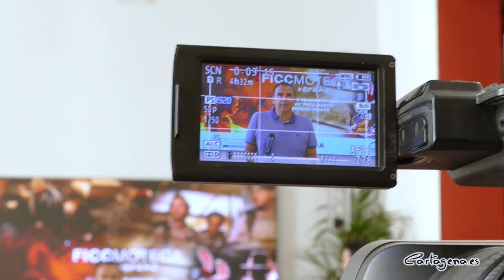La Ficcmoteca de verano proyectará en agosto clásicos como ‘Jumanji’, ‘Cazafantasmas’...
Los clásicos del cine familiar vuelven un verano más a Cartagena. La Ficcmoteca de verano ha programado por tercer año consecutivo un programa repleto de éxitos cinematográficos de los ochenta y noventa, como ‘Jumanji’, ‘Cazafantasmas’, ‘Dragonheart’ y ‘¿Quién engañó a Roger Rabbit’?.

Las proyecciones se realizarán los martes de agosto en el auditorio Paco Martín, a partir de las 22:00 horas y la entrada es gratuita, sin reserva previa, hasta completar aforo. La iniciativa ha sido impulsada por la Concejalía de Cultura y el Festival Internacional de Cine de Cartagena (FICC).

El programa completo ha sido presentado por el concejal delegado de Cultura, Carlos Piñana, acompañada por el presidente del FICC, Nacho Ros. El edil ha explicado que este proyecto, incluido dentro de la programación cultural para este verano, cuenta “con una programación de cine para toda la familia, pensada para disfrutar en pantalla grande y al aire libre de grandes éxitos de los ochenta que ya son todo un clásico”.

En esta línea, Piñana ha recordado que se trata de una gran oportunidad para que los padres enseñen estas obras a sus hijos. “Es un ciclo de cine de vuelta a la nostalgia, de volver a vivir otras épocas de nuestra vida, acompañados de los pequeños de la casa, entre fantasmas, dragones, caballeros y conejos animados”, ha añadido el edil.

Desde el Festival Internacional de Cine de Cartagena, su presidente, Nacho Ros, ha recodado la gran acogida que tiene esta actividad de verano, ya que, “pese a las restricciones sufridas los dos últimos años por la COVID-19 , ha tenido una gran afluencia de público”, ha subrayado Ros. De esta manera, desde la organización esperan que esta edición cuente con más asistentes.

Ros ha señalado que esta tercera edición cuenta “con una cuidada selección de películas, para disfrutar del mejor cine familiar al aire libre en las noches de agosto y respetar el espíritu tradicional de los cines de verano”.

PROGRAMACIÓN COMPLETA

2 de Agosto: ‘¿Quién engañó a Robert Rabbit?’ EE.UU. / 1988/ 103 min.
Eddie Valiant un detective de poca monta, ha sido contratado para encontrar pruebas que demuestren que Marvin Acme, magnate del negocio de los artículos de broma y dueño de Toontown, está rondando a Jessica Rabitt, mujer fatal y esposa de la superestrella Roger Rabbit.
9 de Agosto: ‘Cazafantasmas’ EE.UU. / 1984/ 107 min.
Los doctores Venkmen, Stantz y Spengler, expertos en parapsicología, están sin trabajo, y deciden fundar la empresa "Los Cazafantasmas", dedicada a limpiar Nueva York de ectoplasmas. El aumento repentino de apariciones espectrales en la ciudad será el presagio de la llegada de un peligroso y poderoso demonio.
16 de Agosto: ‘Dragonheart’ (Corazón de Dragón) EE.UU. / 1996 / 106 min
Hace mucho tiempo, cuando majestuosos seres con aliento de fuego surcaban a gran altura los cielos, vivía un caballero que íba a encontrarse cara a cara, y a corazón abierto, con la criatura más extraordinaria que había existido jamás.
23 de Agosto: ‘Jumanj’ EE.UU. / 1995 / 104 min
Alan Parrish el hijo de un rico magnate de la industria del calzado. En una de sus visitas diarias a la fábrica de su padre, Alan descubre un juego de mesa llamado Jumanji en una zona de obras que hay en el trayecto desde su casa. Un juego mágico que lo trasladará a la selva hasta que otro jugador saque un cinco o un ocho.